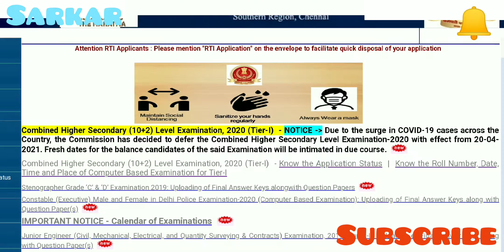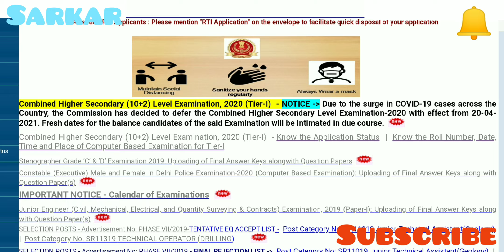CHSL Tier 1 Exam Postponed Official News | Combined Higher Secondary Level Examination 2020 | Sarkar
RRB NTPC How To View City Intimation | Admit Card | Exam Date | Phase Wise Exam Details | Sarkar